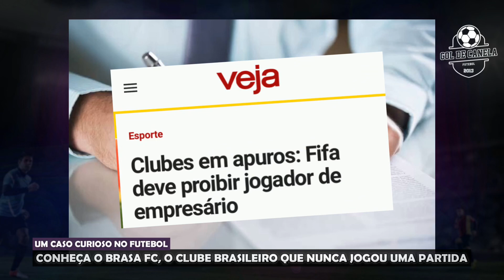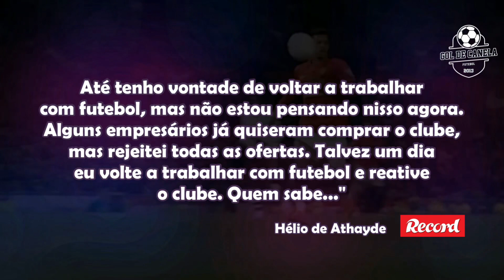A história do clube brasileiro que nunca entrou em campo | GOL DE CANELA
No vídeo de hoje, o Gol de Canela vai contar para vocês a curiosa história do Brasa Futebol Clube Ltda., uma desconhecida equipe brasileira, que apesar de já ter movimentado nos últimos anos um bom dinheiro com a transferência de jogadores, nunca participou de uma única partida de futebol em toda a sua trajetória.